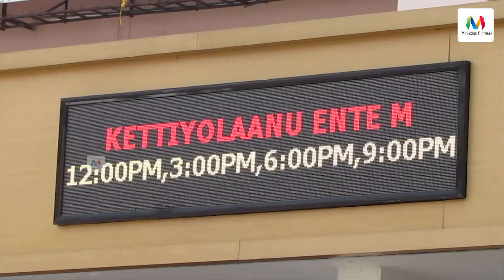Kettiyolaanu Ente Malakha Theatre Response | Asif Ali | veena Nandakumar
|| ANTI-PIRACY WARNING ||